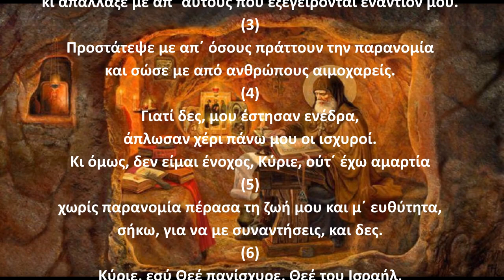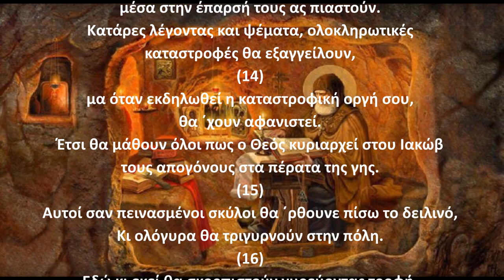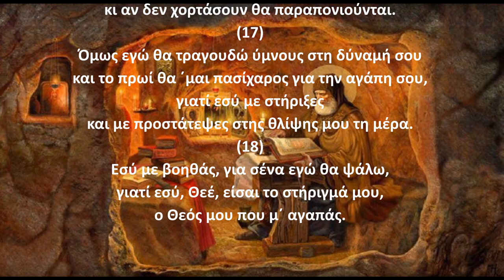Ψαλμός Δαυίδ 058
Την παράδοση αυτή κράτησε και ο ΓΕΡΟΝΤΑΣ ΠΑΪΣΙΟΣ Ο ΑΓΙΟΡΕΙΤΗΣ όπου έλεγε:
Γ.Παϊσιος.
Στον ψαλμό (58): Για τους βουβούς, να δώσει ο Θεός λαλιά.